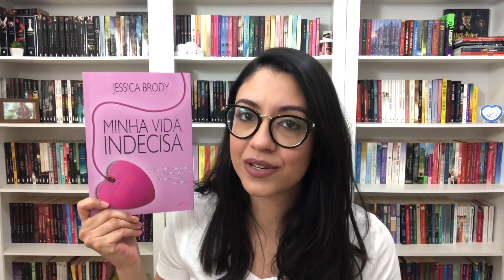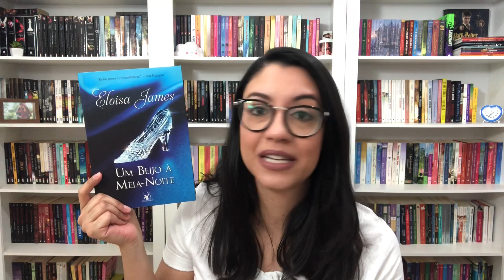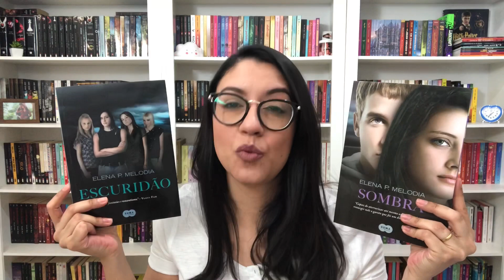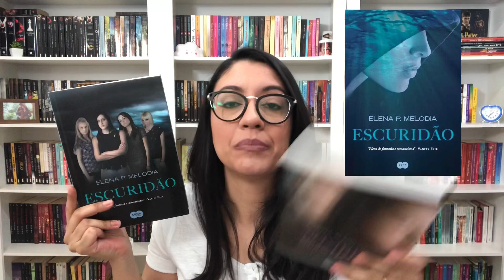As CINCO CAPAS MAIS FEIAS da minha estante | Juh Sutti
Vocês julgam o livro pela capa? Eu até tento não fazer isso, mas tem algumas capas que realmente fica difícil! 😅 (+ infos abaixo ↓)

✨Quer enviar um livro ou presskit? Entre em contato através do e-mail abaixo.

✨COMPRE LIVROS NA AMAZON

* Comprando através destes links você ajuda o crescimento do canal. Obrigada! :)

✨CRÉDITOS
Equipamento: Iphone 8 Plus
Editor: Imovie